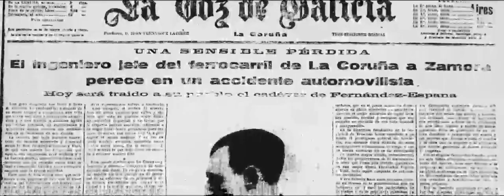Curva España, de Chévere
Dirección: Xron
Elenco: Patricia de Lorenzo, Miguel de Lira, Lucía Estévez, Leticia T. Blanco
Deseño do espazo escénico: Chévere
Ilumincaión: Fidel Vázquez
Espazo audiovisual: Lucía Estévez, Leticia T. Blanco
Son: Xacobe Martínez Antelo
Gráfica: Óscar Villán
Vestiario: Renata Uzal
Produción: Inés Portela